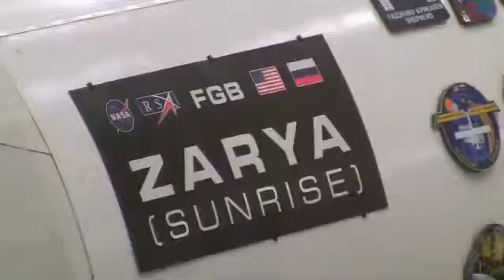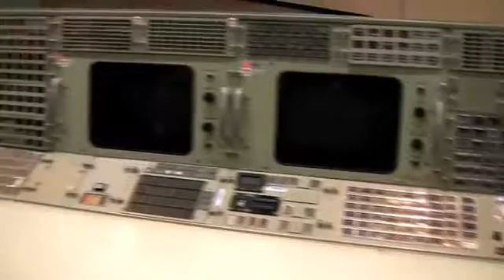2011 HUNCH Kickoff at the Johnson Space Center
HUNCH Kickoff  video made by Clear Springs High School